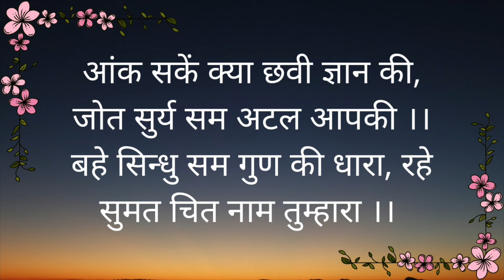Shantinath chalisa| शांति नाथ चालीसा ।shantinath chalisa withsubtitles |fast shantinath chalisa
Shantinatha  god was the sixteenth Jain tirthankar of the present age. Shantinatha was born to King Vishvasena and Queen Aiira at Hastinapur in the Ikshvaku dynasty. His birth date is the thirteenth day of the Jyest Krishna month of the Indian calendar. He was also a Chakravartin and a Kamadeva. Wikipedia
Born: Hastinapur

Spouse: Yashomati
Height: 40 bows (120 metres) (393.701 feet)
Parents: Vishvasena (father); Aiira devi (mother)
 Religious prayer of shantinath god the word shanti means peace and for peace in mind we read this prayer
Shantinatha was the sixteenth Jain tirthankar of the present age (Avasarpini).[2] Shantinatha was born to King Vishvasena and Queen Aiira at Hastinapur in the Ikshvaku dynasty. His birth date is the thirteenth day of the Jyest Krishna month of the Indian calendar. He was also a Chakravartin and a Kamadeva. He ascended to the throne when he was 25 years old.[3] After over 25,000 years at the throne, he became a Jain monk and started his penance. According to Jain beliefs, he became a siddha, a liberated soul which has destroyed all of its karma.